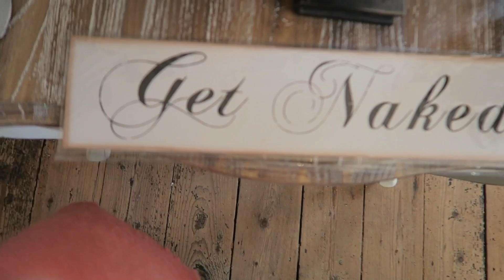Out and About in Bath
Hey Fam, we went to Bath for a few hours this weekend. Short and sweet video for you.